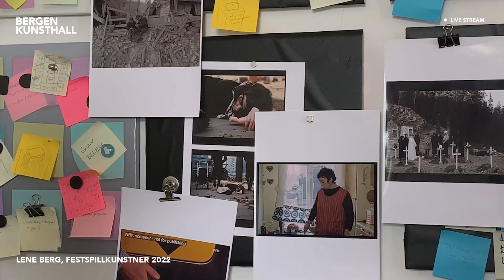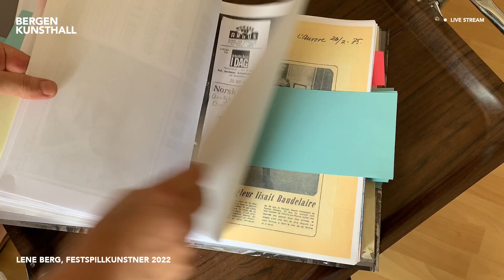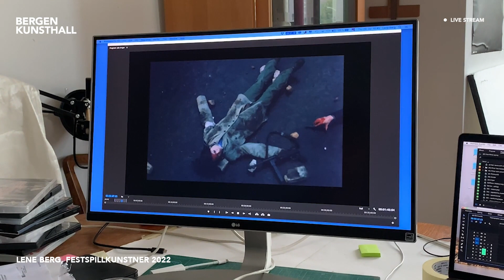Vi lanserer Festspillutstillingen 2022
⚡️⚡️Vi lanserer Festspillutstillingen 2022 og neste års festspillkunstner på Bergen Kunsthall online, her på Facebook og Youtube mandag 16. august 12:00!⚡️⚡️

Festspillutstillingen er en av Norges viktigste samtidskunstutstillinger, og regnes som det mest prestisjefylte oppdraget for en norsk kunstner i sitt hjemland. Kunstneren velges av Bergen Kunsthalls kuratoriske stab og har vært vist ved Bergen Kunsthall hvert år siden 1953.

Blant nylige festspillkunstnere finner du Marianne Heske (1993), Olav Christopher Jenssen (2000), Bjarne Melgaard (2003), AK Dolven (2004), Elmgreen & Dragset (2005), Børre Sæthre (2007), Marianne Heier (2012), Gardar Eide Einarsson (2013), Fredrik Vaerslev (2016), Ane Hjort Guttu (2015), Mari Slaattelid (2019), Joar Nango (2020) og årets utstiller Elisabeth Haarr (2021).

ENGLISH:
We launch next years Festival Exhibition and artist at Bergen Kunsthall, here on Facebook and Youtube Monday 16 August 12:00.

The Festival Exhibition is Bergen Kunsthall´s flagship exhibition, established in 1953. Each Summer, we present a large-scale exhibition with new work by a Norwegian artist, in connection with the Bergen International Festival (Festspillene i Bergen). The exhibition is considered the most important solo presentation for a Norwegian artist in their home country and creates a national debate about the state of the art, similarly to the Turner Prize in the UK.

Recent Festival Artists at Bergen Kunsthall include Marianne Heske (1993), Olav Christopher Jenssen (2000), Bjarne Melgaard (2003), AK Dolven (2004), Elmgreen & Dragset (2005), Børre Sæthre (2007), Marianne Heier (2012), Gardar Eide Einarsson (2013), Fredrik Vaerslev (2016), Ane Hjort Guttu (2015), Mari Slaattelid (2019), Joar Nango (2020), and Elisabeth Haarr (2021) among others.

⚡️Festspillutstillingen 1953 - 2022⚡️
2022 ?
2021 Elisabeth Haarr
2020 Joar Nango
2019 Mari Slaattelid
2018 Torbjørn Rødland
2017 Jan Groth
2016 Fredrik Vaerslev
2015 Ane Hjorth Guttu
2014 Tone Vigeland
2013 Gardar Eide Einarsson
2012 Marianne Heier
2011 Hanne Borchgrevink
2010 Knut Åsdam

2009 Leonard Rickhard
2008 Ingrid Book og Carina Hedén
2007 Børre Sæthre
2006 Ole Jørgen Ness
2005 Elmgreen og Dragset
2004 AK Dolven
2003 Bjarne Melgaard
2002 Bjørn Sigurd Tufta
2001 Per Barclay
2000 Olav Christopher Jenssen

1999 Inghild Karlsen
1998 Ørnulf Opdahl
1997 Ragnhild Monsen
1996 Håvard Vikhagen
1995 Kjell Erik Killi Olsen
1994 Kristian Blystad
1993 Marianne Heske
1992 Kjell Torriset
1991 Per Inge Bjørlo
1990 Eilif Amundsen

1989 Irma Salo Jæger
1988 Bård Breivik
1987 Gunnar Torvund
1986 Johanne Marie Hansen-Krone
1985 Bjørn Ransve
1984 Johannes Vinjum
1983 Gruppen Zink: Bjørn Carlsen, Bjørg Holene, Ulf Nilsen og Leonard Rickhard
1982 Anne Behrndt, Majatta Tapiola, Helgi Thorgils Fridjonsson, Arvid Pettersen og Sten Eklund.
1981 Svein Strand
1980 Per Kleiva

1979 Knut Rose
1978 Håkon Bleken
1977 Frans Widerberg
1976 Jens Johannessen
1975 Olav Strømme
1974 Victor Sparre
1973 Jacob Weidemann
1972 Arnold Haukeland
1971 Kai Fjell
1970 Arne Ekeland

1969 Ludvig Eikaas
1968 Knut Rumohr
1967 Gunnar S. Gundersen
1966 Inger Sitter
1965 Jakob Weidemann
1964 Rolf Nesch
1963 Sonja Henie og Niels Onstads samling
1962 Jean Heiberg
1961 “Norske Billedtepper gjennom 500 år”
1960 “Norsk folkekunst”

1959 Thorvald Erichsens minneutstilling.
1958 “8 Bergens kunstnere” Asbjørn Brekke, Lasse Grundt, Mary Karlsrud, Hans J. Meyer, Inggard Rosseland og Einar Rustad Hansen.
1957 “Aktuell kunst”
1956 “Norsk kunst i de siste 25 år”
1955 Axel Revold
1954 “Bergen i Billedkunsten”
1953 “Et utvalg av bildende kunst i Bergen og Fylkene 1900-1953”